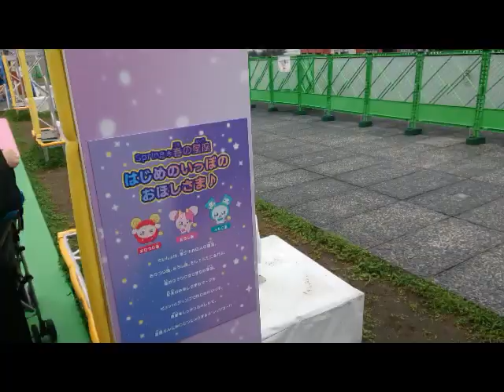【テレ朝夏祭り】スター⭐トゥインクルプリキュア 星座えんにち